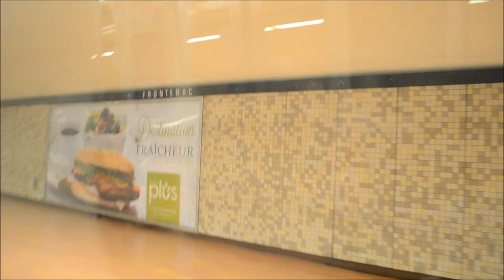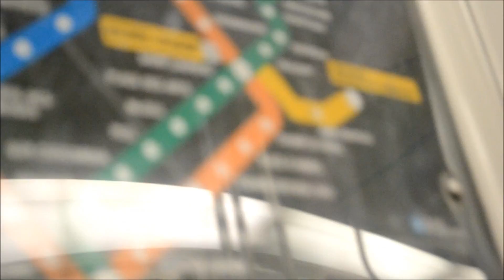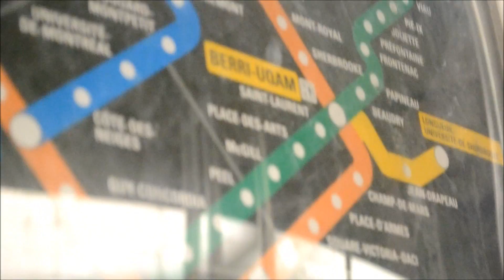MR-73 METRO RIDE ON THE GREEN LINE IN MONTREAL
1st DAY FOR AN MR-73 SUBWAY TO BE IN SERIVCE ON THE GREEN LINE IN MANY YEARS,